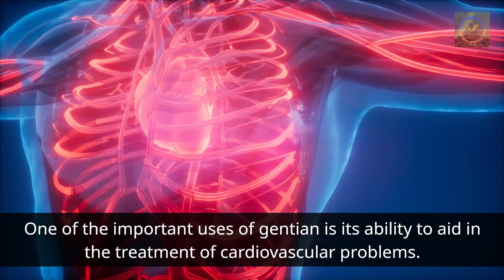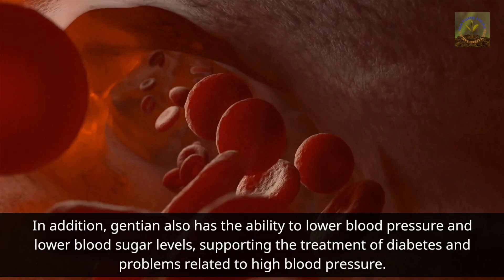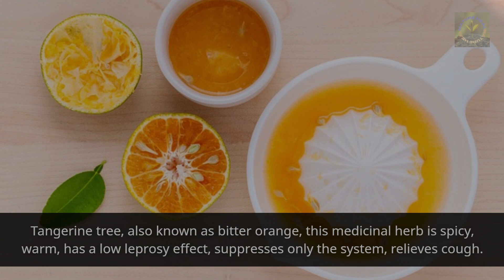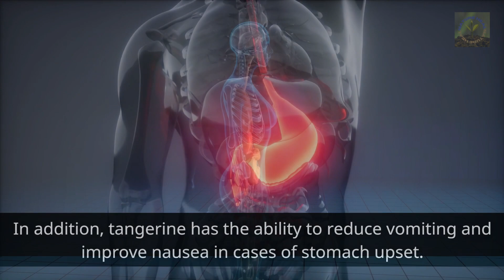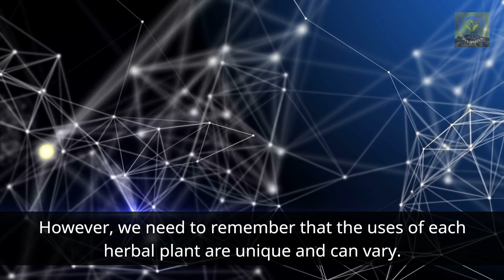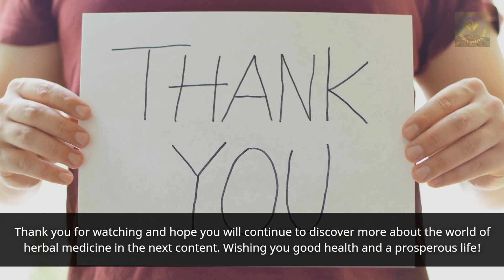3 Natural herbs and medicinal uses for good health I Nature Heal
3 Natural herbs and medicinal uses for good health I Nature Heal
💥In the diverse world of natural herbs, we will discover three remarkable herbs today: gentian, mandarin, and plantain. These herbal plants have been used for centuries for special uses, and today, they are still considered valuable medicinal sources in traditional and modern medicine.
Let's explore the medicinal properties and medicinal uses of these three special natural herbs.